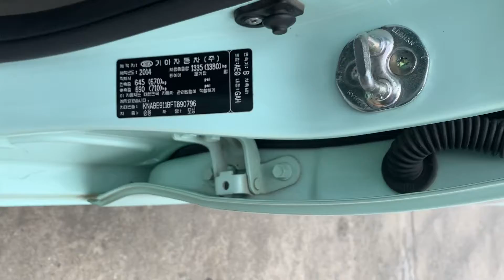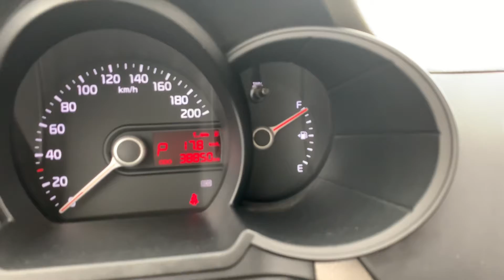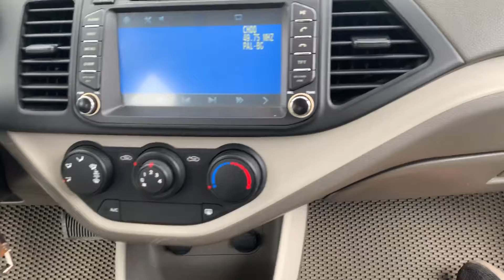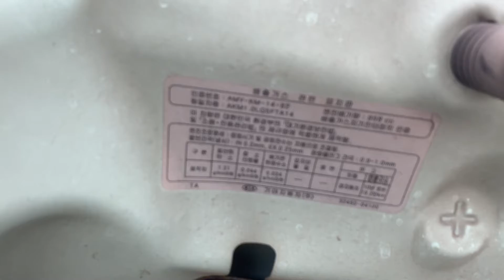Kia moning van 2014 AT nhập khẩu Hàn Quốc. Giá bán ngay mùa Covit chỉ 2xx triệu. Gọi : 0904.250.500